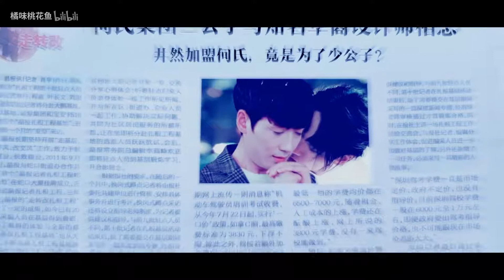朱一龙 Zhu Yilong - 井然x何开心 Jing Ran x He Kaixin - 网恋的正确打开方式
剧情：就是网恋奔现~木得剧情~
二花==开心 小雪==井然 看ID就能猜到啦~
( PS：开心在游戏里比较主动 现实中就比较怂 然而井然恰好相反 hhh~）